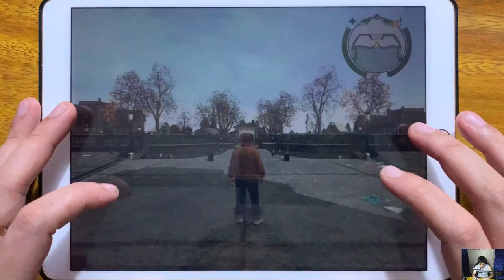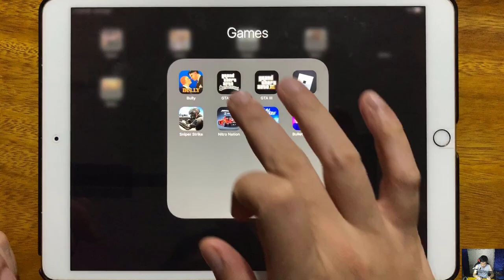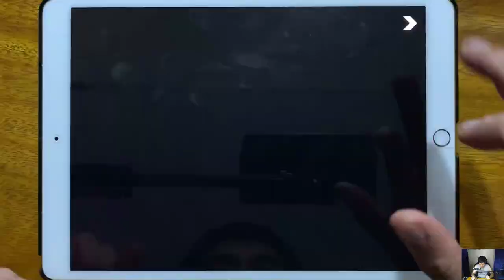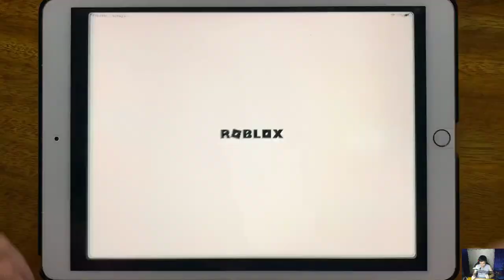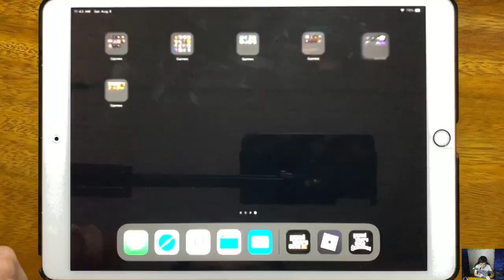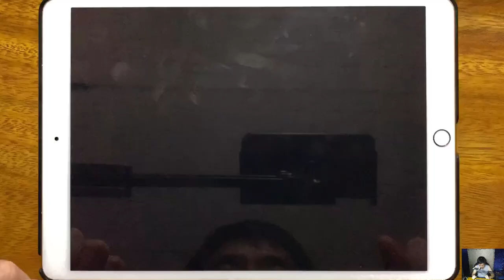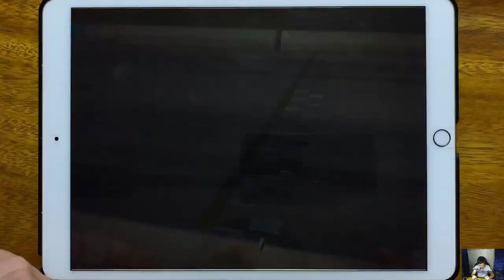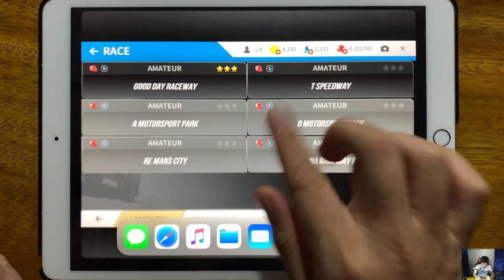Bully, GTA SA, GTA III, Roblox, Sniper Strike, Nitro Nation, Real Moto, Bullet Master